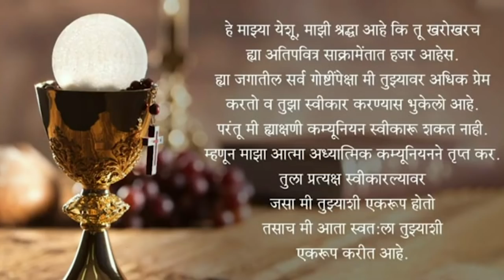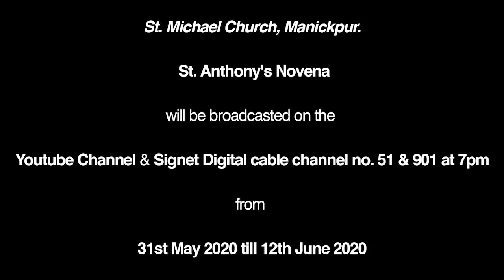St. Michael Church, Manickpur - Mass 10th June 2020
Celebrant - Fr. Everest S.J.